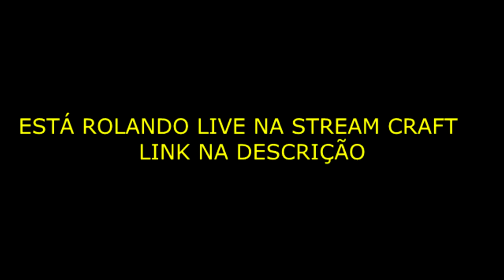LIVEEEE DE GTA V: VIDA DO CRIME NO ROLEPLAY COM WEBCAM AO VIVO !!!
▬▬▬▬▬▬▬   😄 GANGUE MULEKOTES😄 ▬▬▬▬▬▬▬▬▬